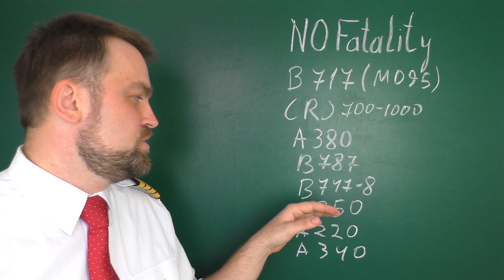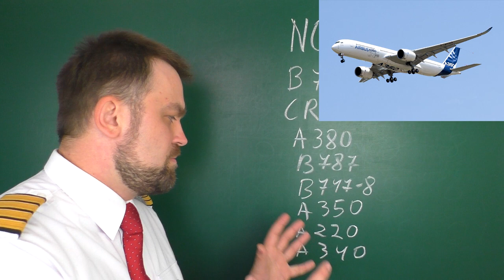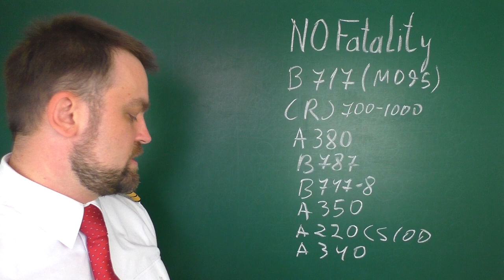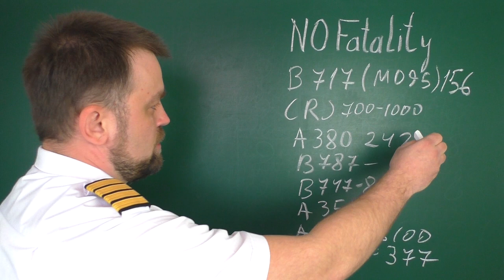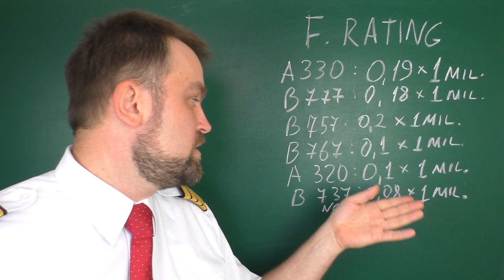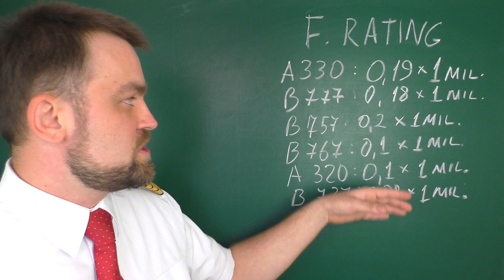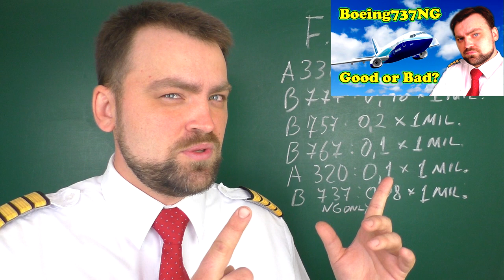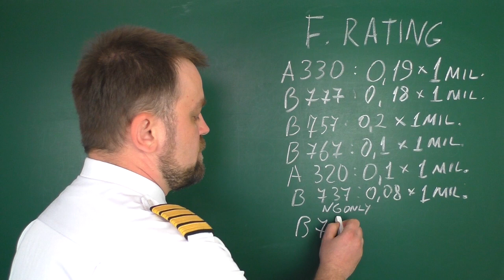What is the SAFEST AIRPLANE in the world? Airbus? Boeing? Bombardier?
I just found some of information basically the statistics about the fatality rate of some of airplanes. Actually many airplanes are fatality free and haven't gone into catastrofic accidents. But are tose airplanes really safe? You may be surprised but the the most safe planes had a few crashes. Truth is if you choose any of the newmade airplanes they will be absolutely safe to fly, no matter of the manufacturer name Airbus, Boeing or Bombardier.

Was it necessary for Sully to land on the Hudson River? Real B737 Pilot Plays the Flight Simulator

Hello Guys! My name is Denys, and I am Boeing 737 Captain. Before I used to fly ATR 42/72.